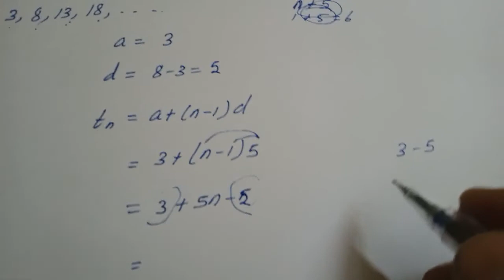10th maths exercise 2.2 sum no 3 //chapter 2 //